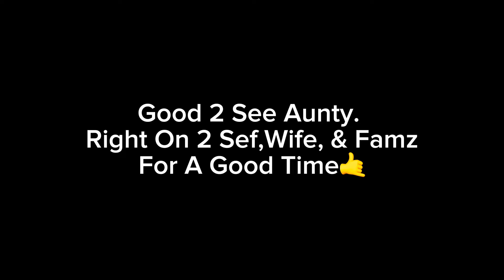Glad We Made It Out | Baptism | Family Time | Day 3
If you enjoyed the video , Plz Don’t forget to give the video a Thumbs up, Subscribe, & Turn Your NOTIFICATION 🔔 on so you can get notified with my new video content every week. Blessed Up